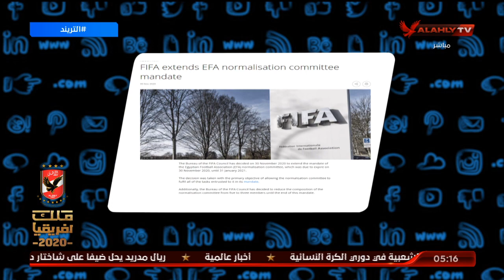محمد سعيد يكشف عن تعديلات اللجنة الخماسية وتلقيص عدد أعضائها | التريند